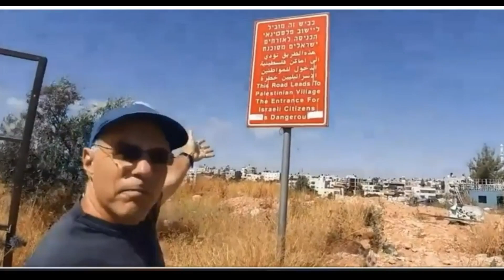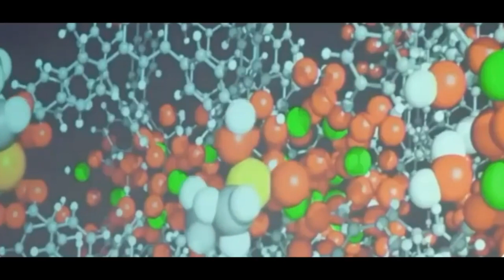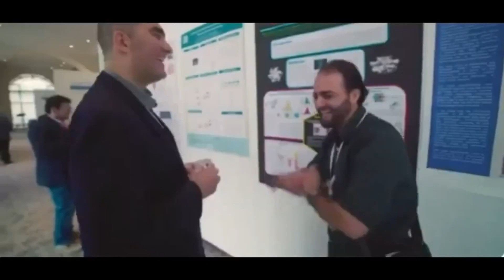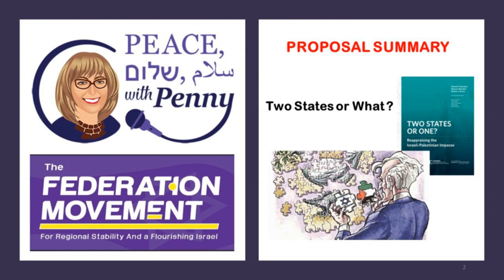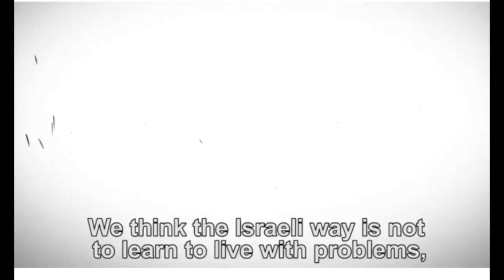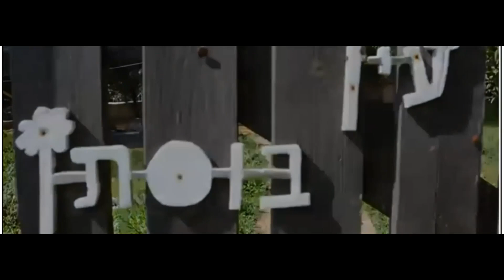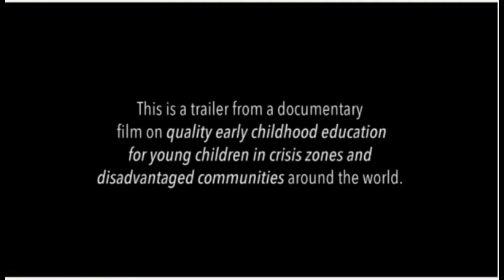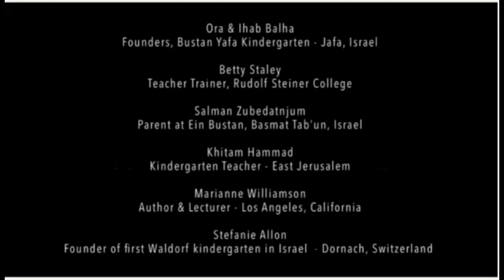PEACE with Penny SEASON 5: Peace between Israelis & Palestinians Exists Today—Join Us 1st TOI Blog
PEACE with Penny SEASON 5: Peace between Israelis & Palestinians Exists Today—Join Us My 1st Times of Israel Blog

Hello Folks,

The year has started out very busy with lots of new opportunities. I’ve been engaged in trying to determine how to fit everything into my schedule.

Today, I’m happy to announce that I’ve started to write for the Times of Israel. My first blog post was published and you can read it at this

It’s news about what’s happening in the Israel-Hamas War, an introduction to what we do at PEACE with Penny, and why I created PEACE with Penny since I’m almost 7500 miles away from the action.

I’ll be mostly writing about the terrific Peace organizations that we speak with, but I’m sure a bit of reflection about Jewish experiences and finding Peace within will probably pop up on occasion. We might change a few things and alternate the TOI blogs with PEACE with Penny interviews. If anyone knows how to be at more than one place at a time, let me in on the secret.

We’re also discussing holding a Peace Seder in Orange County, as well as in Israel, New York, and online, utilizing a new Peace Haggadah we’ve been writing in concert with Interfaith, Israeli, and Palestinian writers who are also Peace activists. I’ll keep you posted.

If you missed our 3rd Anniversary special, check out the video. It's a celebration of love for the Peacemakers, the people, and the land.

Let me know what you think of the new blog or the anniversary special, if you are interested in the Peace Seder, or just want to say hi at

May You Live in Peace, שלום and سلام